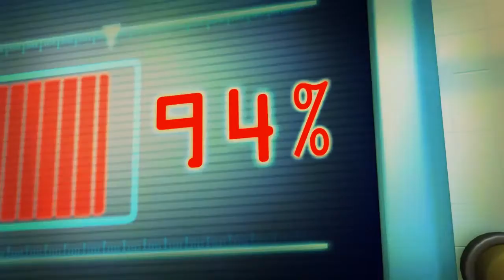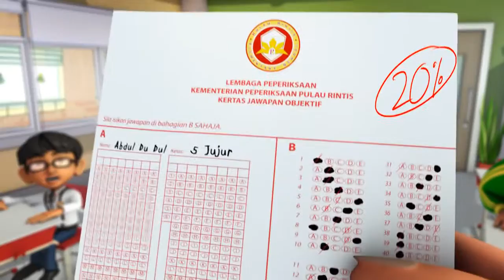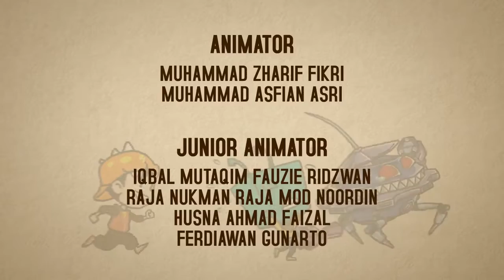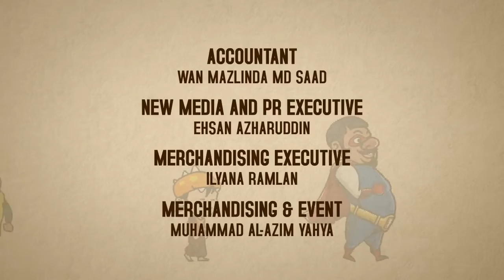3 Musim 3 Episode 3 Probe Dalam Ingatan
3  Musim 3 Episode 3  Probe Dalam Ingatan